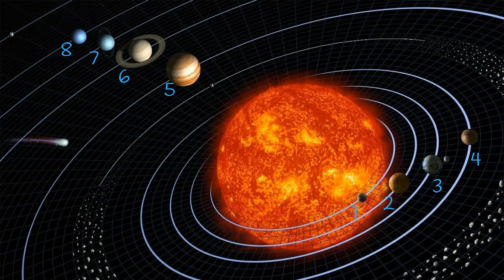Planets song | Planet song | Planets song 4kids | Fun4kids | Learn Planets 4kids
Welcome to Fun4Kids Nursery Rhymes !

We present you this Planets song | Planet song | Planets song 4kids | Fun4kids | Learn Planets 4kids

The perfect song 4kids to learn the different planets in our solar system.

8 planets around the sun
8 planets around the sun

Mercury is the closest planet to the sun
the second one is Venus the hottest one
The third one is earth this is where we live
fourth is Mars with the has the largest volcano

8 planets around the sun

fifth is Jupiter, the largest that we know
sixth is Saturn famous for his rings
Seventh is Uranus he spins on its side
Eith is Neptune he's blue and super kind

8 planets around the sun

8 planets around the sun

FINALLY TO BE PART OF THE FUN4KIDS NURSERY RHYMES FAMILY
3. Like this video and Share!

Welcome to Fun4Kids Nursery Rhymes Coloring where you will find videos such as My Little Pony , Shopkins , Powerpuff Girls , Spiderman, Paw patrol, The Loud House , Disney , Miraculous Ladybug , Superheroes and much more . You will also find all the videos organized into playlists . We also love requests so if you have any please leave them in the description of a video and we will do our best to make it happen.

Coloring In Other Languages : Colouring , Colorante , Coloriage , Coloração , Kleuren , χρωστικός , Bojanje , Màu , สี , Окраска , 着色 , Pangkulay, تلوين , Színezés , Färbung , Colorare , Colorazione , रंग भरने, Väritys , Färg , Zbarvení , 착색 , Kolorit , Kolorowanie , Litarefni Thank You So Much for Join the FUN4KIDS NURSERY RHYMES Family !
Remember: Together we make the world more colourful!.